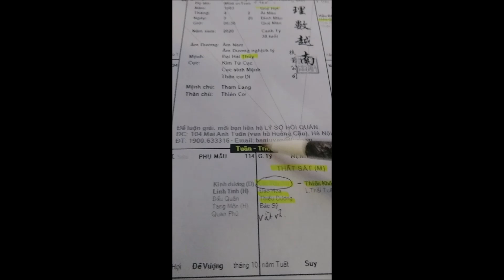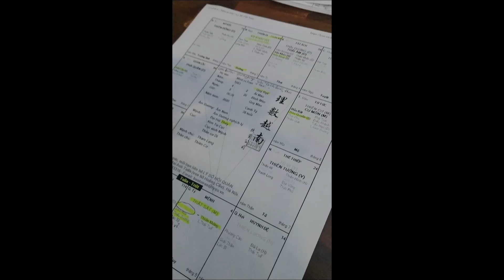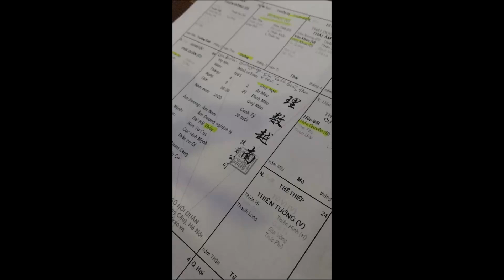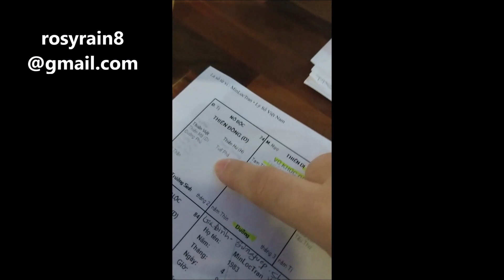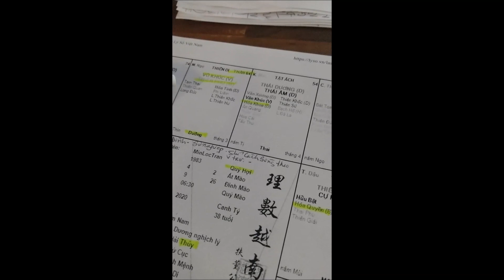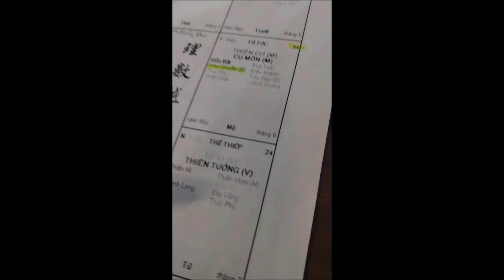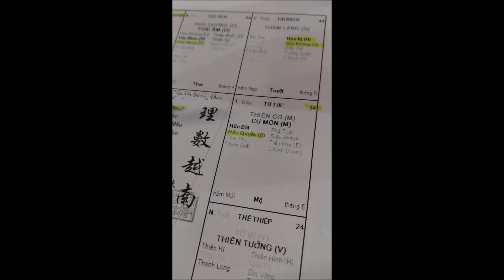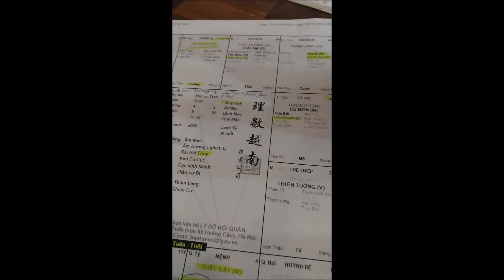Sao Thất sát ở cung Tý-Trả lời câu hỏi về tử vi.Bạn nam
Trả lời câu hỏi về tử vi.Bạn  namngày9 tháng 4năm sinh83(6:30h)